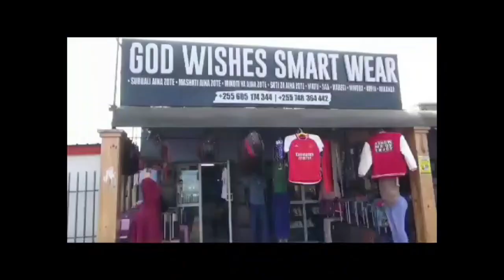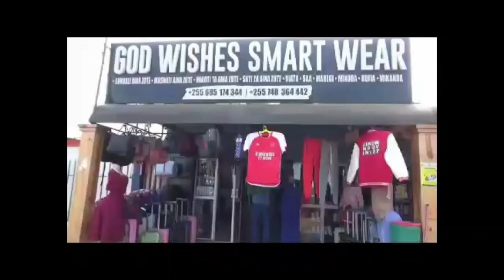WANAFUNZI WAASWA KUTII WAZAZI.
TARIME